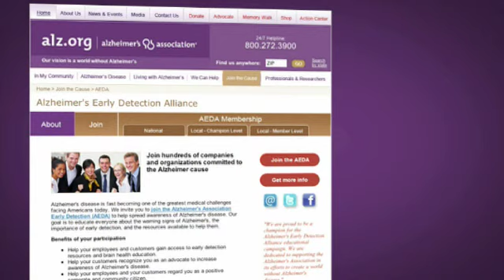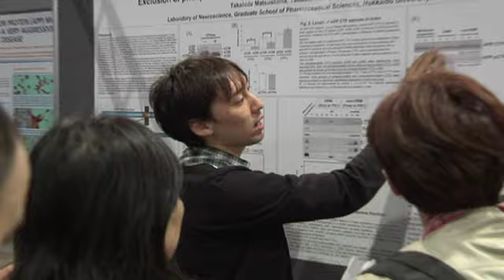Alzheimer's Association 2009 Year in Review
Alzheimers disease is a growing epidemic that is now the seventh leading cause of death in the United States. It is estimated that someone in America develops Alzheimer's disease every 70 seconds. By mid-century someone will develop Alzheimers disease every 33 seconds.